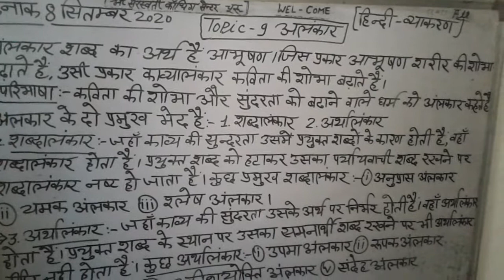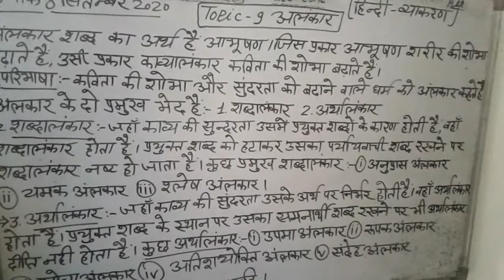Hindi most topic number 9th by